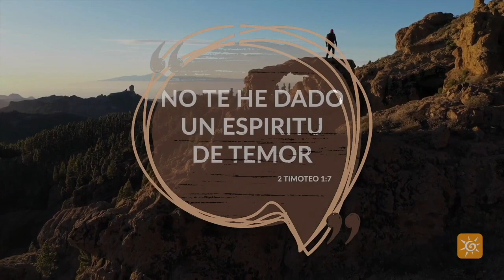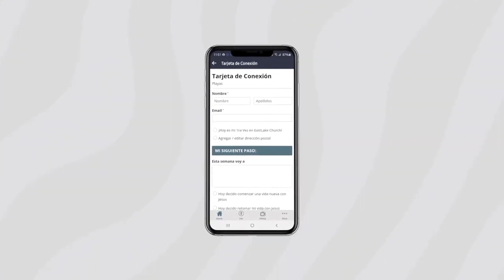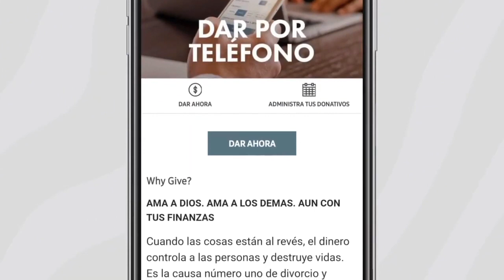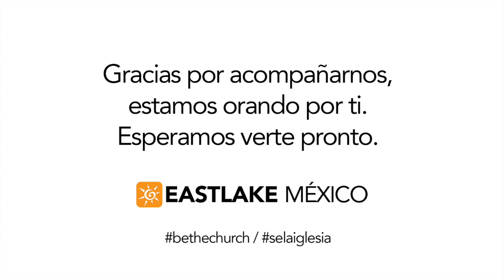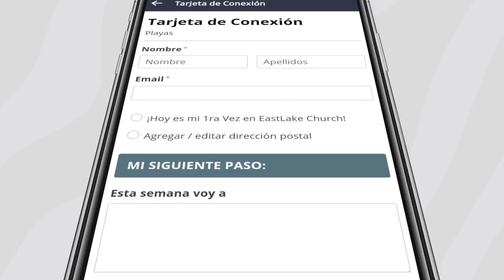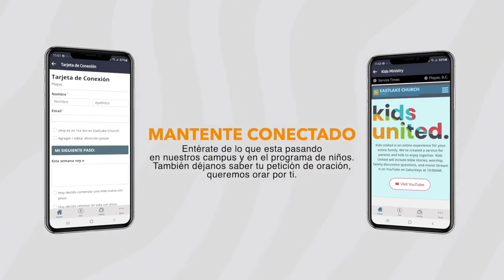EASTLAKE MÉXICO - FE IMPARABLE - SEM 4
Este domingo tenemos al Ps. Oliver dando la platica de hoy basada en el libro de Santiago no te lo pierdas.

Si necesitas más información de nuestro programa de niños síguenos

Aquí encuentras más información de nuestro programa de adolescentes/jovencitos síguenos

Juntos haremos más...